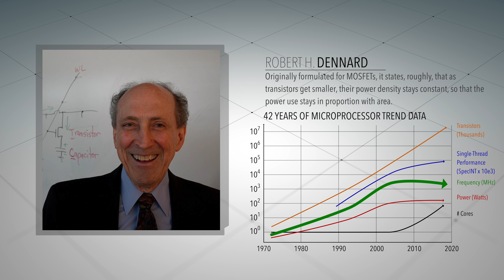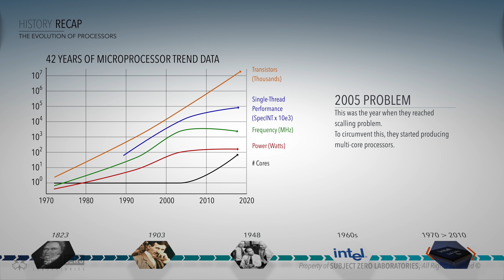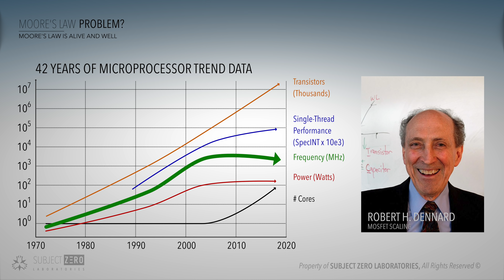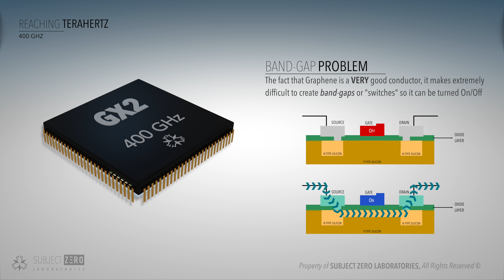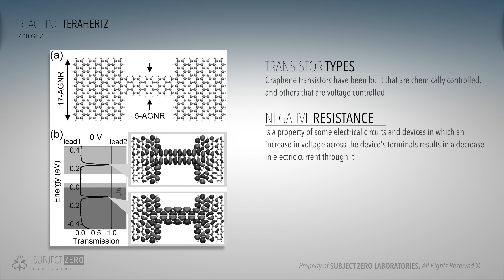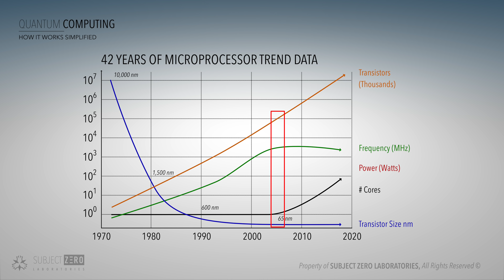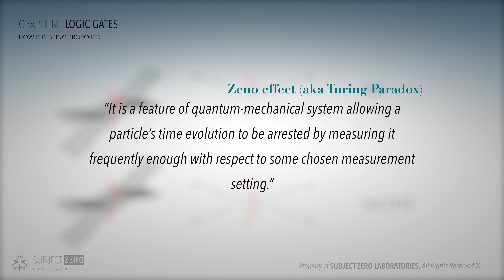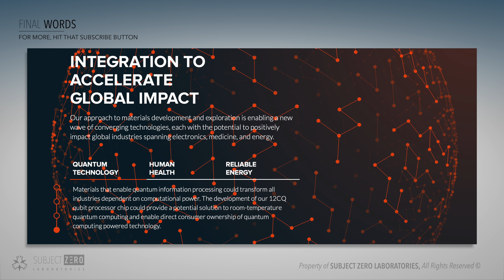Graphene Processors and Quantum Gates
Since the 1960s, Moore’s law has accurately predicted the evolution trend of processors as to the amount of transistor doubling every 2 years.
But lately we’ve seen something odd happening, processor clocks aren’t getting any faster.
This has to do with another law called Dennard Scaling and it seems that the good old days with silicon chips are over.
Hello everyone, subject zero here!
Thankfully the solution might have been available for quite some time now and Graphene offers something quite unique to this problem, not only for your everyday processor types, but also Quantum computing.
In 2009 it was speculated that by now we would have the famous 400GHz processors, but this technology has proven itself to be a bit more complicated than previously thought however most scientists including me, believe that in the next 5 years we will see the first Graphene commercial hardware come to reality.